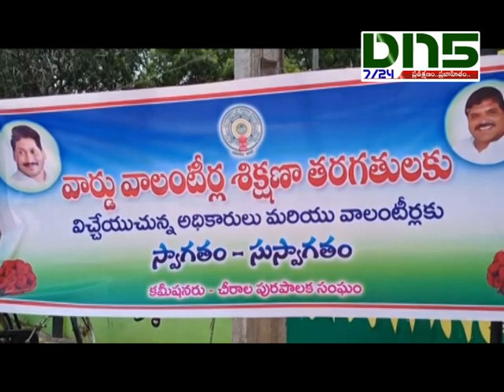Chirala: ప్రభుత్వ సంక్షేమ పథకాలను ప్రజల్లోకి | Dn5 News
ప్రభుత్వ సంక్షేమ పథకాలను ప్రజల్లోకి తీసుకువెళ్లాలన్న చీరాల కమిషనర్ రామచంద్రారెడ్డి